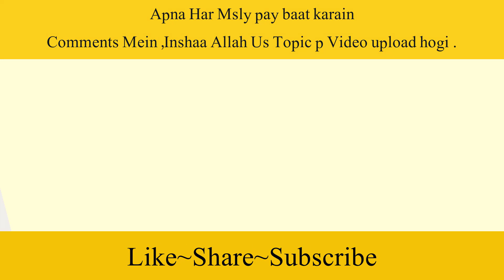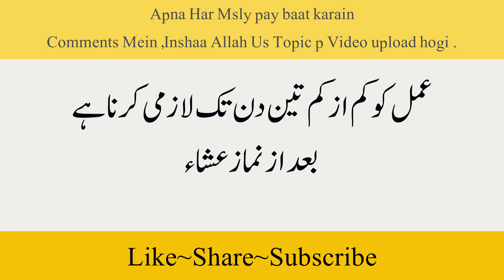Surah Fatiha ka Wazifa | تین دن کا وظیفہ | Surah Fatiha ka Amal Har Hajat k Liye سورۃ الفاتحہ کا عمل